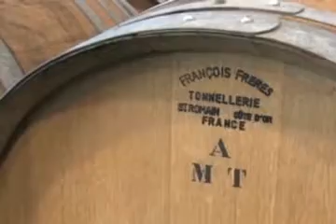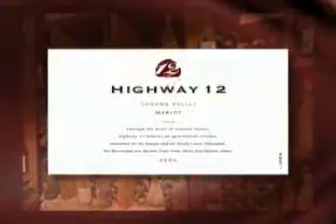Highway 12 2005 Merlot tasting notes video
2 Silver Medals
88 Points - Wine Spectator magazine

Highway 12 has achieved a bold, ripe style with their 2005 Merlot. Produced from the Serres Ranch property, an excellent source for Sonoma Valley Merlot, this wine has a full structure, solid tannins, and a velvety smooth quality that is characteristic to the varietal. Full of lush fruit flavors and prized Sonoma qualities, the 2005 Merlot was awarded a Silver Medal by the San Francisco Chronicle Wine Competition, a Silver Medal by the Sonoma County Harvest Fair, 88 Points by Wine Spectator magazine, and 87 Points by Wine Enthusiast magazine.  The Highway 12 Merlot was aged 26 months in French oak, complementing the wines fermented fruitiness and providing some softening for this extraordinary full bodied wine. Subtle notes of oak and vanilla round out the fruit flavors on the palate, making this Merlot delicately intense and able to age well with time in the cellar. A food friendly wine, try pairing the Highway 12 2005 Merlot with casseroles. 100% Merlot. Enjoy now until 2015.